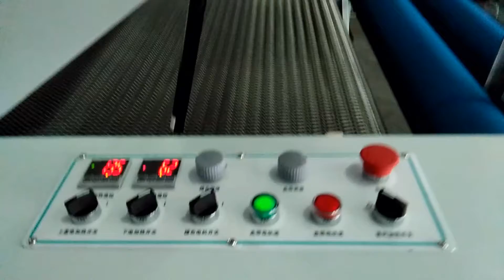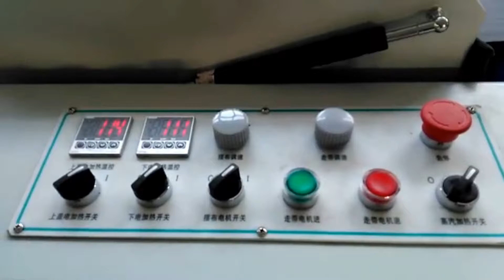mini shringking machine for knit